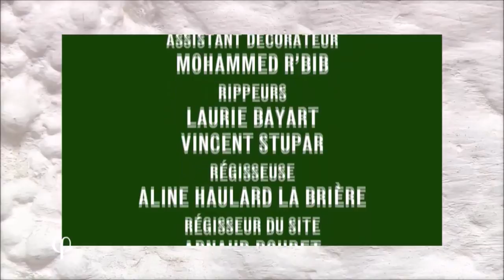Philosophie - O'Assoul-Essen, um zu leben oder leben, um zu essen? (Teil 2)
Für mehr Philosophie gerne den Kanal durchsuchen. auf der neue Sendungen 7 Tage zu sehen sind. Sofort danach werden sie auch von mir hinzugefügt, bei Interesse also am besten einfach abonieren!
Häufig werde ich auch handverlesene Dokumentationen hochladen.